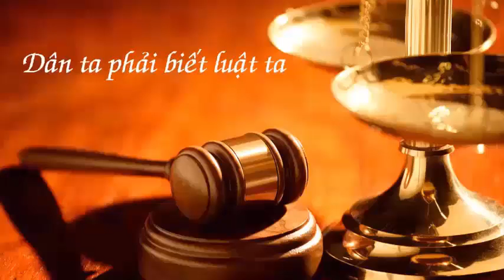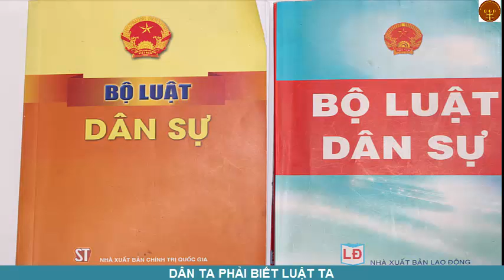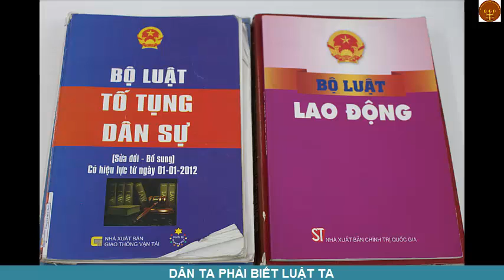Article 6. Application of analogy of law- Điều 6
Article 6. Application of analogy of law
1. In cases where a issue rises under scope of civil law which it is neither provided for by law nor agreed upon by the parties nor, nor applied by practices, analogy of law shall apply.
2. In cases where it is neither provided for by law nor agreed upon by the parties, practices may apply but they must not contravene the principles provided for in Article 3 of this Code.